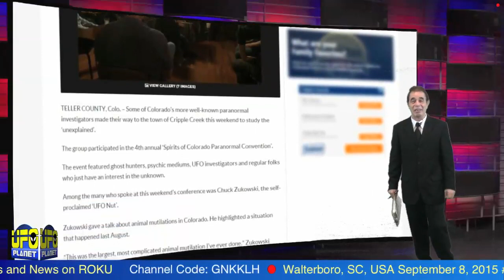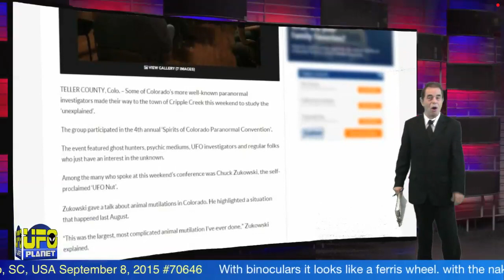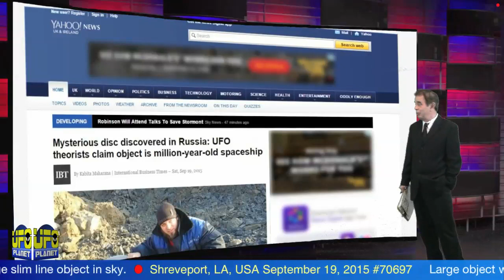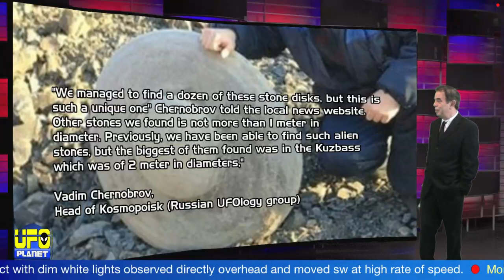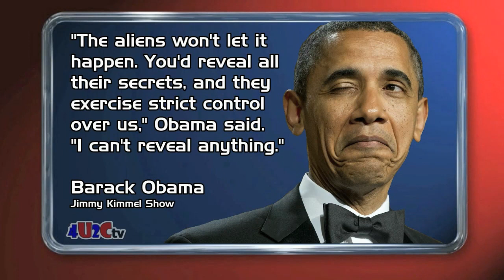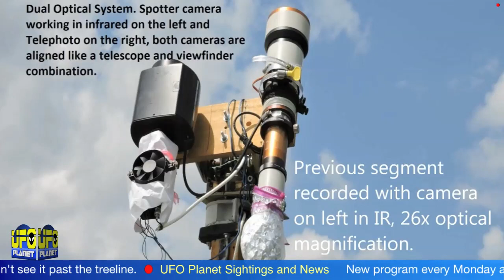Amazing UFO sightings captured on film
UFO Planet S5E11 - Amazing UFO sightings captured on film